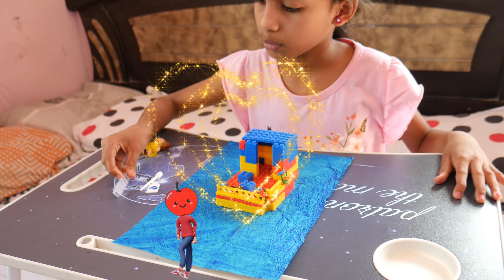Building Blocks diy 55